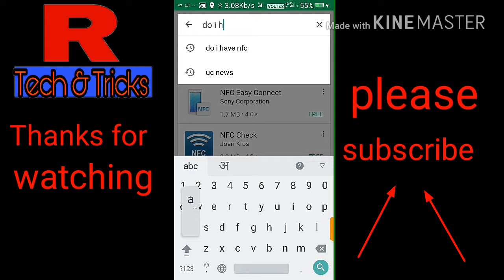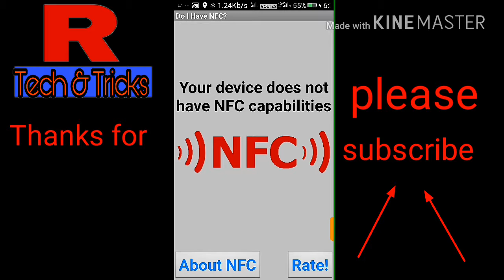How to check NFC support||कैसे जानें आपके एंड्राइड फोन में NFC सपोर्ट है या नहीं? By R Tech tricks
Hlo friends.  .
Is video meh apko NFC ke bare meh bataya gaya hai ki hm apne mobile se kaise pata kare ki apna phon NFC support karta hai ki nai ek apps ki madat se .  . .